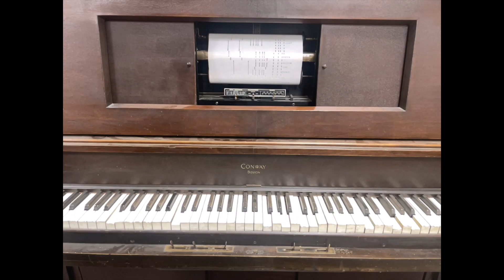King of the Road - QRS Word Roll 10-075